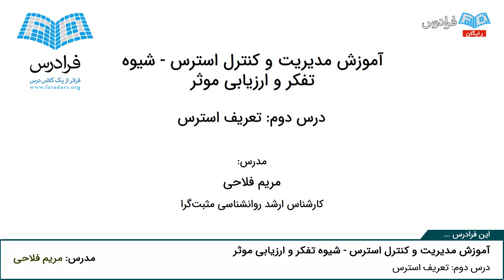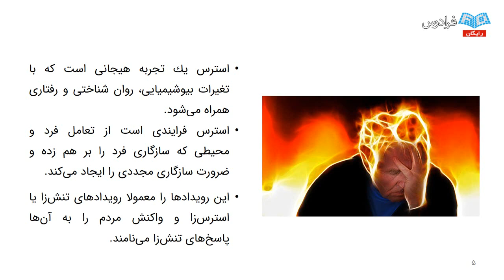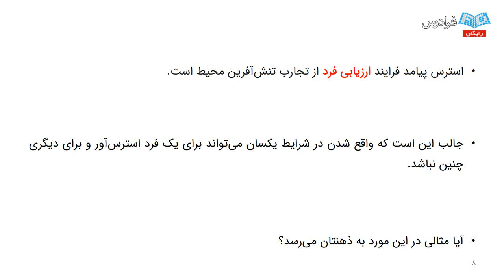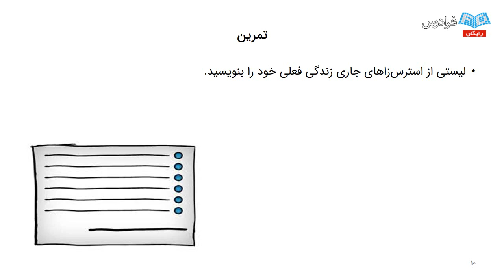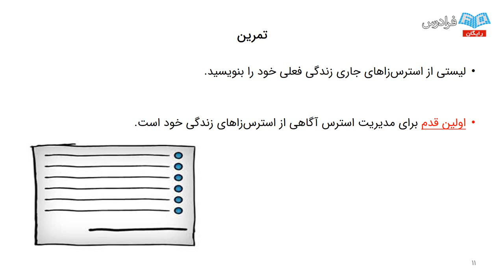آموزش مدیریت و کنترل استرس - شیوه تفکر و ارزیابی موثر - پارت یکم - تعریف استرس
مشاهده کامل آموزش مدیریت و کنترل استرس - شیوه تفکر و ارزیابی موثر

از اوایل دهه ۱۹۳۰، واژه استرس از رشته فیزیک به رشته روانشناسی به عاریت گرفته شد. از آن هنگام به بعد پزشکان متوجه رابطه این پدیده با بسیاری از بیماری ها همچون: بیماری های قلبی و عروقی، سکته قلبی، آرتروز، بیماری های گوارشی، دیابت، بیماری های متابولیکی، چاقی، اختلالات رشدی در کودکان و نوجوانان، ناباروری در زنان، ناتوانی جنسی در مردان، بیماری های خودایمنی، آکنه، سرماخوردگی و ده ها بیماری دیگر شدند. متاسفانه و یا خوشبختانه، اولین بار بر اثر فشار جامعه پزشکی بود که مبحث استرس به عنوان یک مبحث مهم بر سر زبان ها افتاد.

واقعیت این است که استرس مدیریت نشده حتی اگر باعث بروز هیچ گونه بیماری جسمی در بدن نشود، باعث پایین آمدن روحیه و در نتیجه افت و آسیب در کیفیت زندگی ما می شود. بسیاری از رفتارهای ناکارآمد متداول همچون: پرخوری، انواع اعتیادها، غیبت کردن، خشمگین بودن، خرید کردن های افراطی، اجتناب از موقعیت های زندگی و…، در واقع تلاش های ناکارآمدی برای رویارو شدن با استرسورهای محیط هستند. در این فرادرس می آموزیم که چگونه با موقعیت های استرس زای زندگی رو به رو شویم.